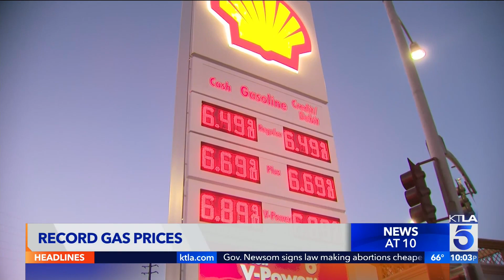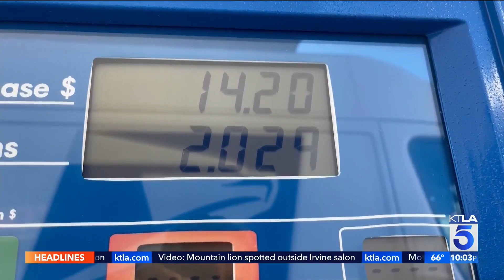Average price of gas tops $6 per gallon in L.A. County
Sandra Mitchell reports for the KTLA 5 News at 10 on March 22, 2022.